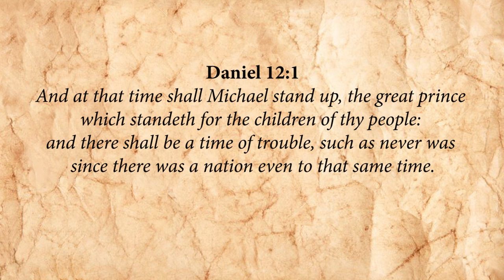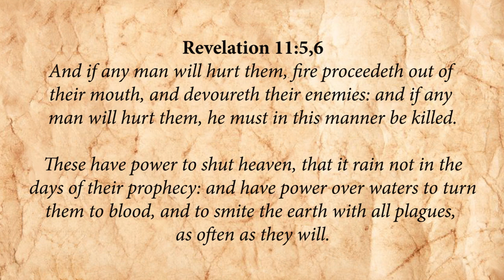PROPHECIES OF DANIEL 12 - Tribulation, Transition, Triumph! – with Mark McMillion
Things seem to keep going from bad to worse! Right now, as seemingly all-powerful entities make an all-out push for total world control, I'm having a hard time seeing how we're going to get from where are now to the fulfillment of the Daniel 12! Bible presenter Mark McMillion offers timely cautions against Satan's decoys, distractions, diversions and deceptions. The Devil knows Bible prophecy very well, even his own demise! So how much more should we prepare for the indescribable transition when the kingdoms of this world will become the kingdoms of our Lord!